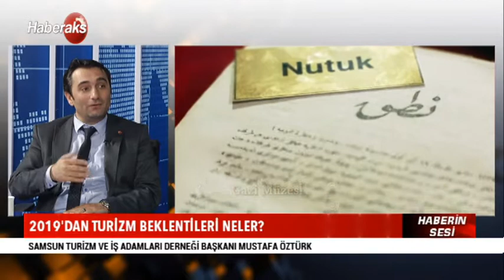Haberin Sesi\ Mustafa Öztürk- SAMTİAD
Samsun turizminin 2018 yılı reçetesi ve 2019 yılı beklentilerine dair her şey. Burcu Düzgün Çoban'ın sunduğu Haberin Sesi programının bugünkü konuğu, Samsun Turizm ve İş Adamları Derneği Başkanı Mustafa Öztürk.